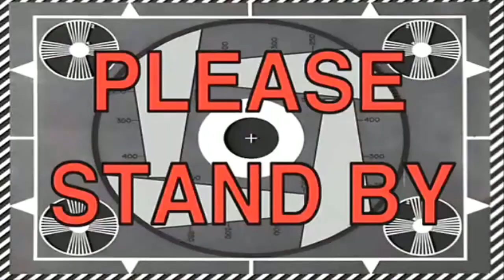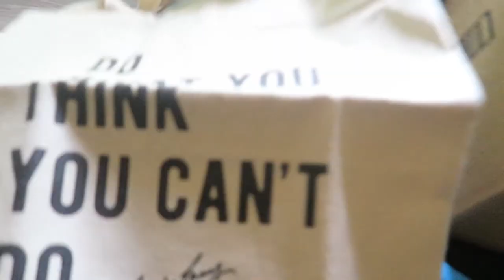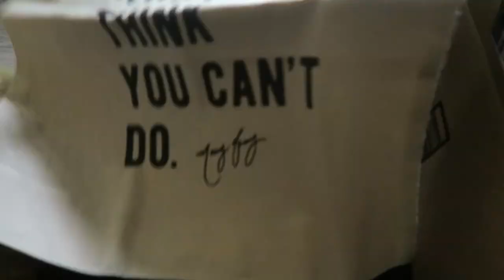Buzzed it off and switched to CANON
Got a bunch of stuff done today, switched all our Nikon gear over to Canon!!!  After 9 years with Nikon we have decided to give Canon a go.  We still love Nikon, but we love the way Canon looks shoots and video is just way better.  Can't wait to show what we shoot!  See you on the LAKE!